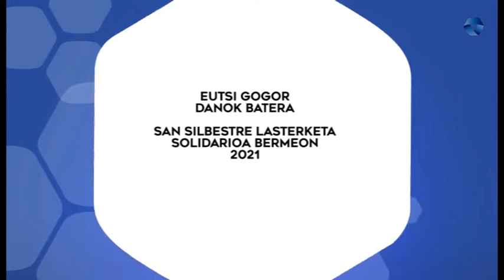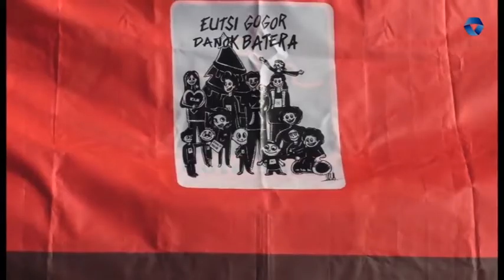San Silbestre Solidarioa Bermeon 2021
Eutsi Gogor Denok Batera elkartearen eskutik marea gorria itzuli da Bermeora eta Lameran batu dira korrikalariak gaixotasun arraroak dituzten umeei laguntzeko helburua duen lasterketa solidarioan.